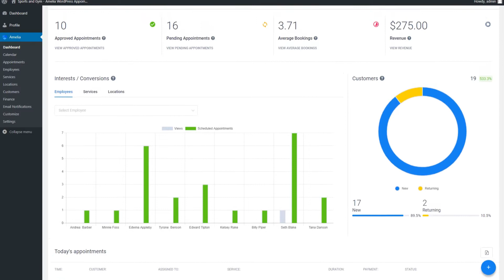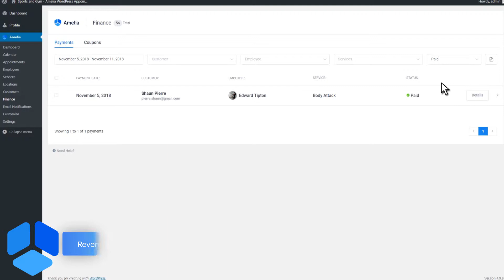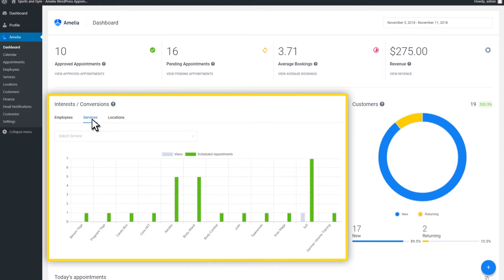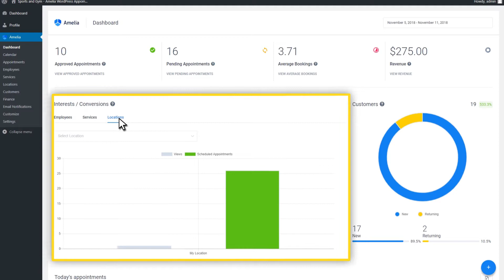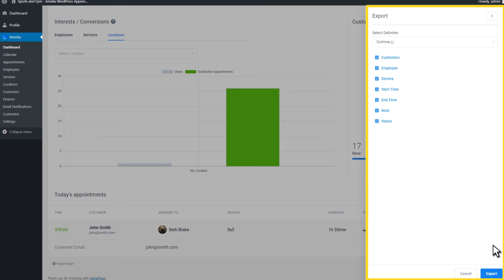How to track KPIs in Amelia - WordPress Appointment Booking Plugin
Amelia WordPress Booking Plugin provides an insightful dashboard with important business analytics so you could keep track of your business performance.